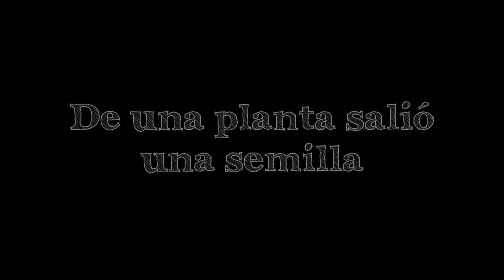!comepan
100 panes